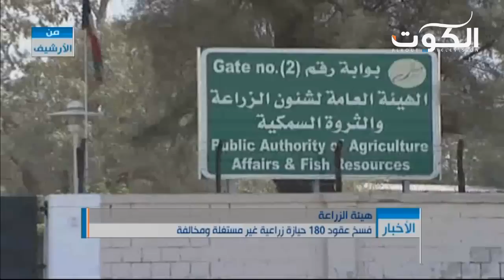فسخ عقود 180 حيازة زراعية غير مستغلة ومخالفة